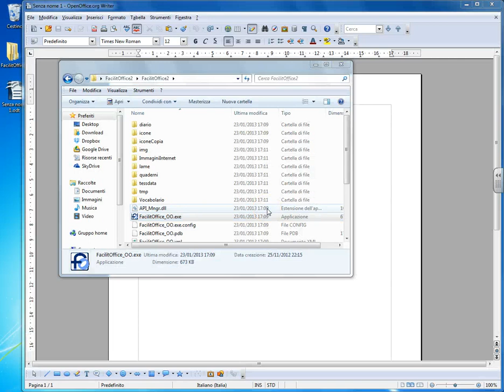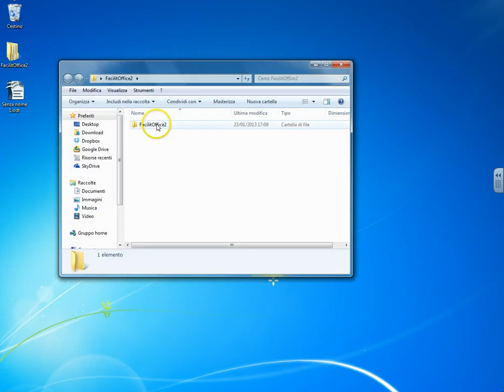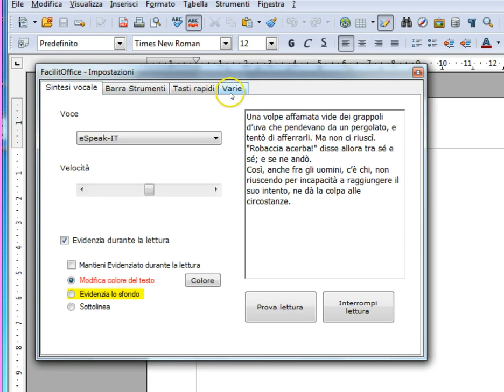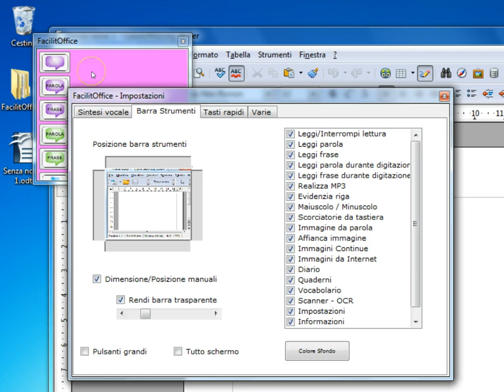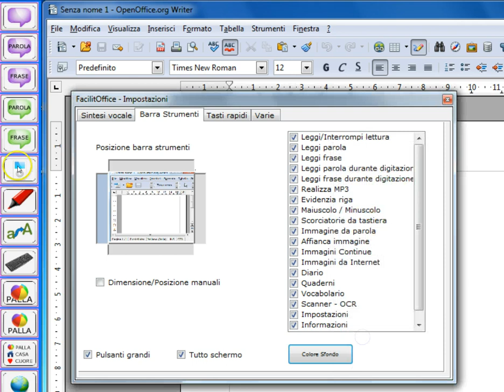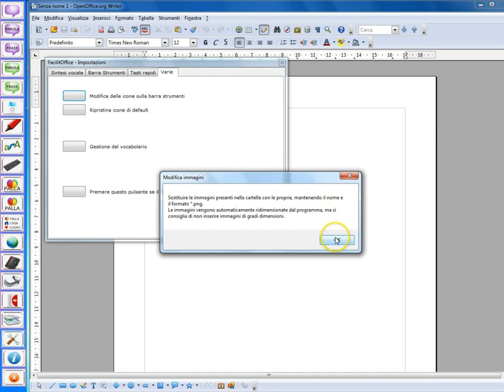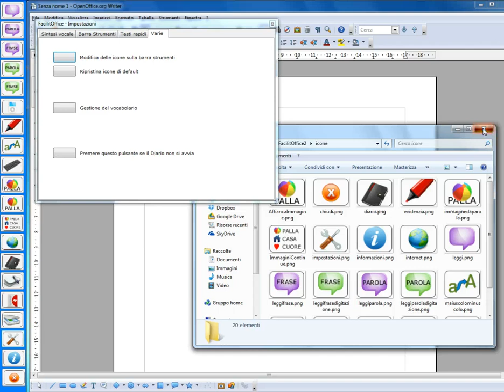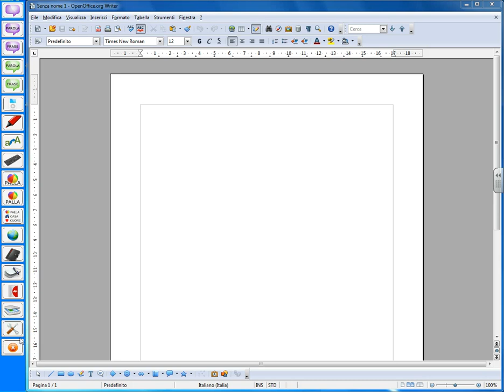FacilitOffice2 - Barra strumenti/1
Tutorial sulla barra degli strumenti di FacilitOffice2. La parte 1 riguarda le impostazioni della barra degli strumenti